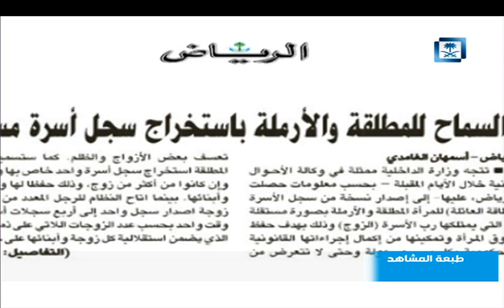طبعة المشاهد : مداخلة أسمهان الغامدي